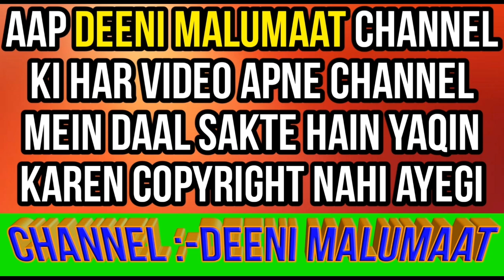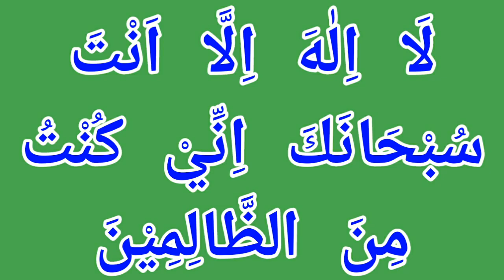Har hajat ke liye wazifa | hajat puri hone ka wazifa | muharram wazifa for hajat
Har tarah ki hajat puri karne keliye wazifa bataya gaya hai or ye video muharram 2018 ki hai or wazifa jo bataya gaya hai wo hadees se sabit hai yani har hajat puri hone ka wazifa hadis se bataya gaya hai or aap ise dua e yunus ki fazilat bhi keh sakte hain or hajat chahe kisi bhi tarah ki ho yani shadi, rishata keliye, nawkri keliye yani jis tarah ki bhi zarurat hai wo puri hogi,

Channel by

DEENIMALUMAAT